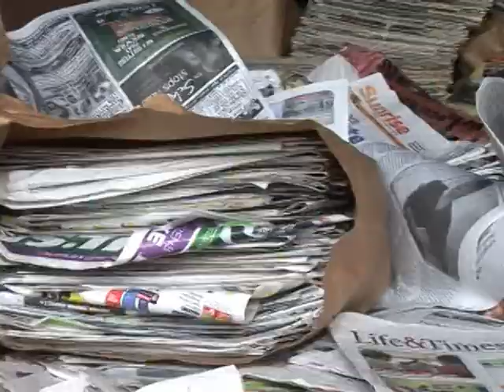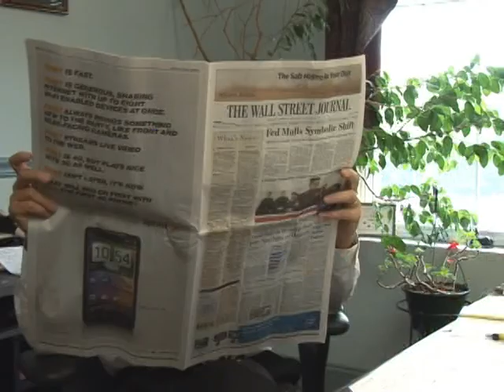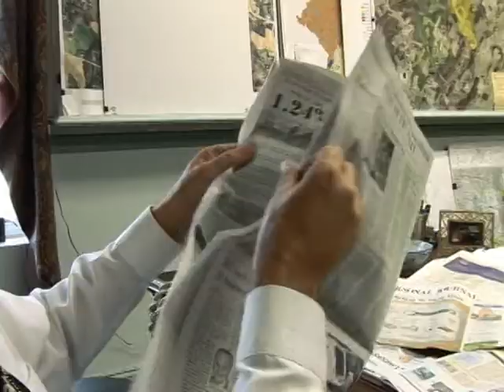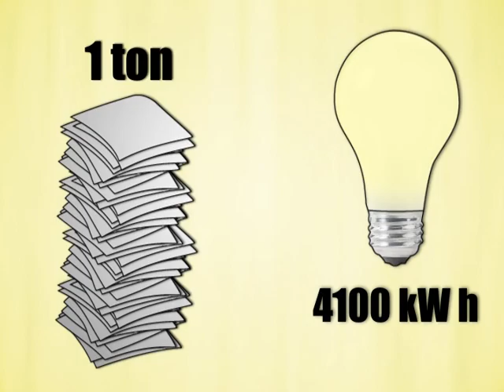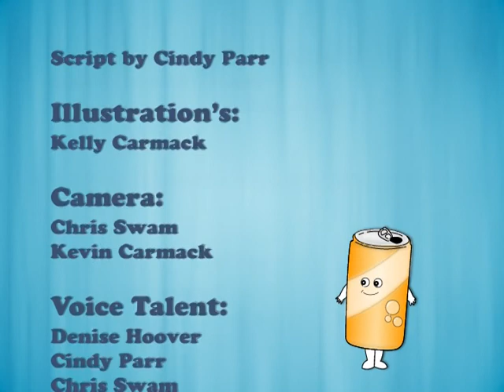It's Fun to Recycle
A short PSA on the benefits of recycling and how to participate.